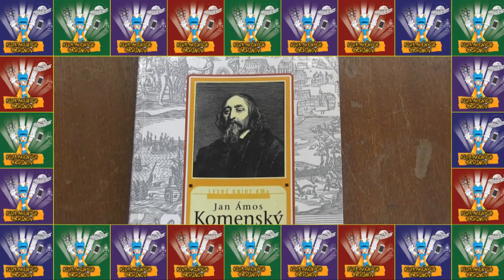doc. RNDr. Andrej Ferko, CSc.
Videovizitka - Klub akčných hrdinov  - Rozhodni svojimi hlasmi o tom, kto je podľa teba najcoolerskejším vynálezcom v hre a má byť členom KLUBU AKČNÝCH HRDINOV.